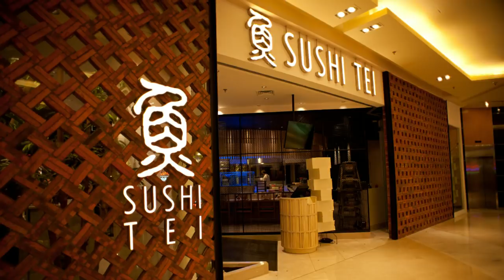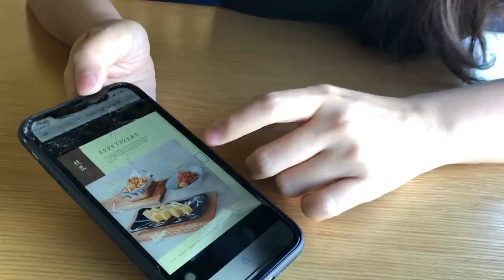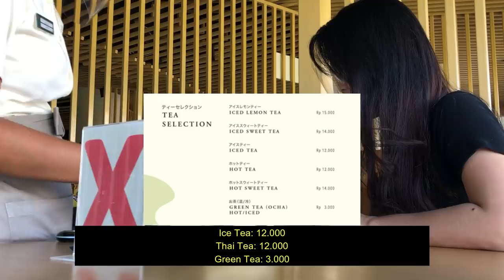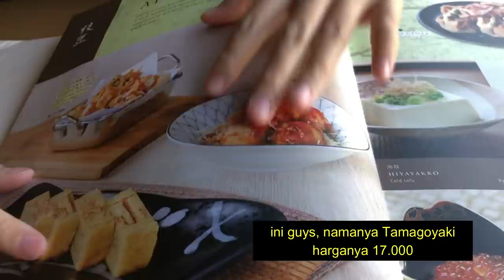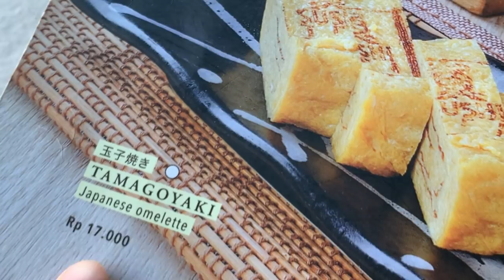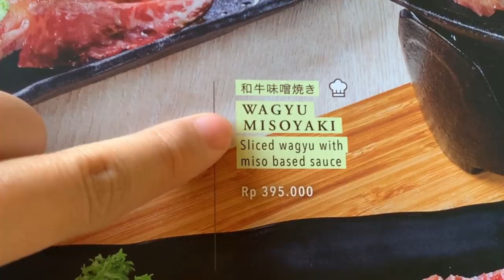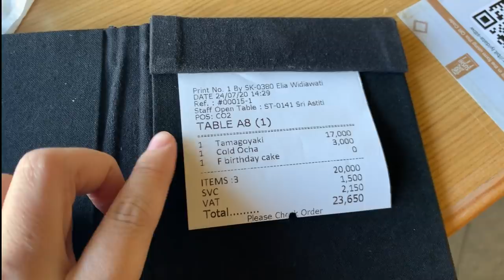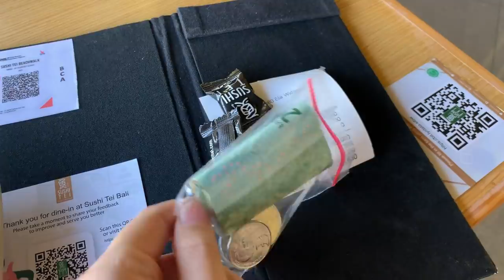AKU PESAN MENU TERMURAH DI SUSHI TEI! NOL RUPIAH! INI RAHASIANYA..